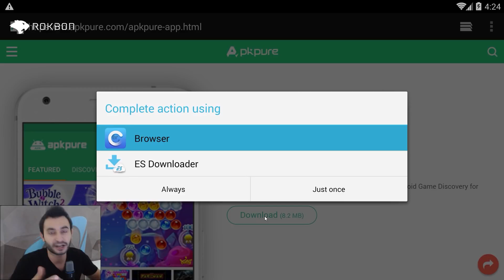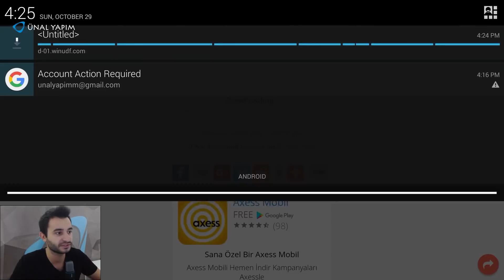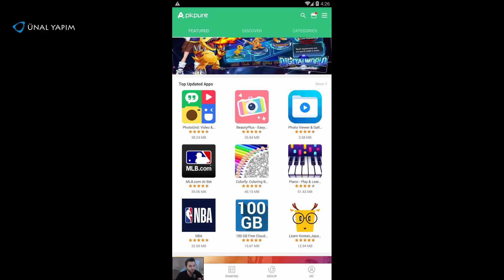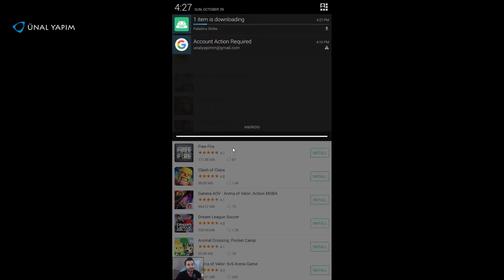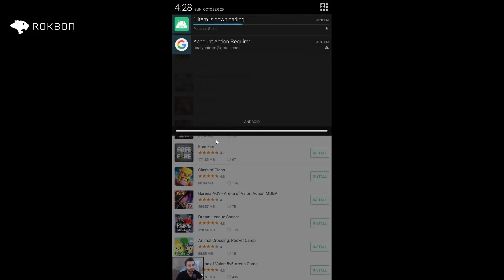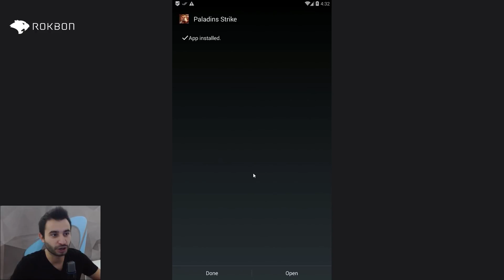Paladins Strike Nasıl Yüklenir - Andorid / iOS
Paladins Strike nasıl yüklenir, bu videoda bunları ayrıntılı olarak anlattım. Anroid - iOS işletim için anlattım, iyi seyirler.